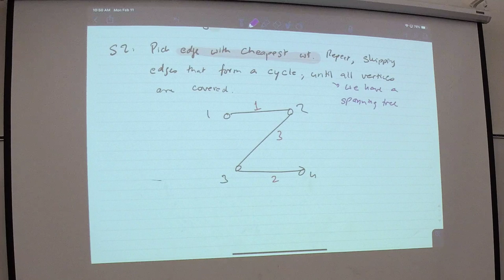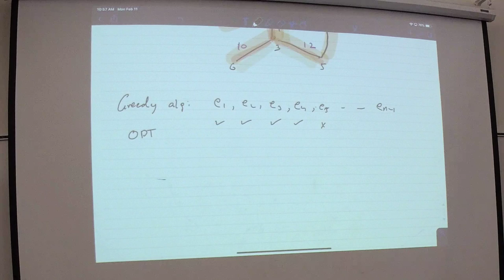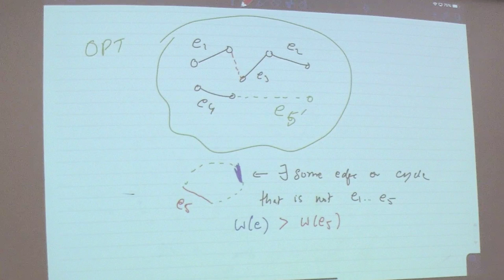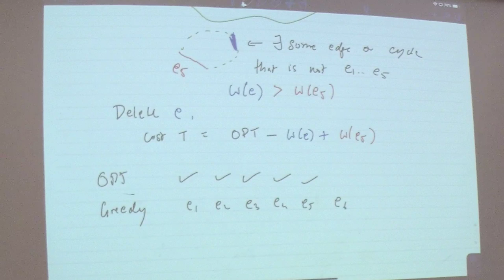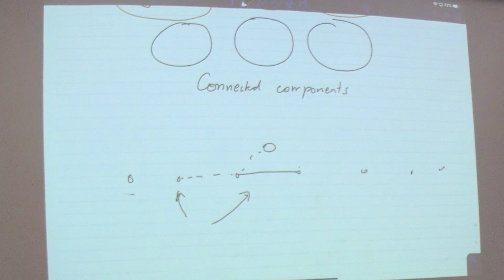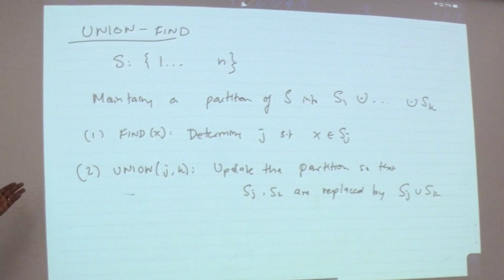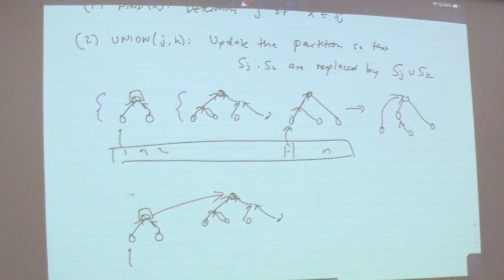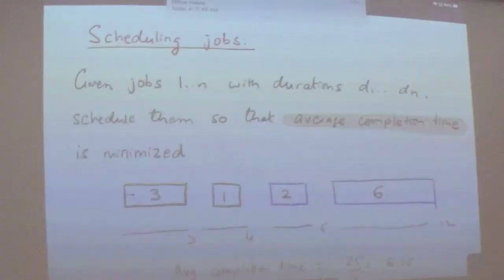Advance Algorithm- Lecture 10- Spring 2019